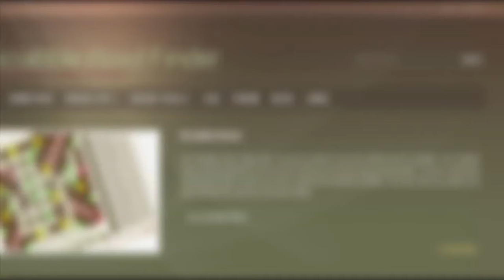5 letter words that start with Y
Scrabble word list. 5 letter words that start with Y : YAARS, YABAS, YABBA, YABBY, YACCA, YACHT, YACKA, YACKS, YAFFS, YAGER, ...